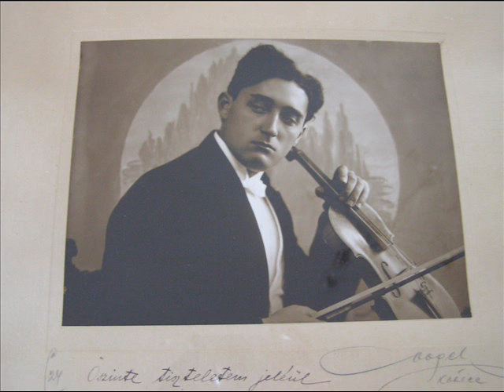Ede Zathureczky plays Zsolt Nándor : Odonata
Ede Zathureczky

(1903,Igló - 1959,Bloomington,Indiana)

Eminent Hungarian violinist and music pedagogue, outstanding representative of the generation of violinists after Jenő Hubay.
Presumably, he inherited his musical talents from his mother, Mária Fiblinger, who was a decent pianist and opera singer. Zathureczky began playing the violin at the age of seven and gave his first recital in 1911, when he was barely 8 years old. In 1914, his family moved to Kassa (Kosice), where he joined Tivadar Kun's class. In 1918, he was admitted to the Music Academy, in Budapest where he proved one of Hubay's most gifted disciples. He also studied composition with Albert Siklós. In addition to Hungary, he also reaped laurels in Austria, Germany, Italy, Holland the Scandinavioan countries, and the United States. His wonderful tone, virtuoso technique, and chiselled formal and stylistic sense became worls famous. From 1929 he was appointed Hubay's assistent at the art conservatory; in 1935 he was made professor there. Between 1943 and 1957, he acted as directo general at the Academy of Music.
For his artistic and pedagogical achievements, he was awarded the Kossuth prize in 192 and 1955; 1952 he was made Eminent Artist. Between 1957 and 1959, he taught violin at the Indiana University in Bloomington.
As a professor of music, he contuined the tradition of Hubay's school. He taught many gifted violinists: György Pauk, Dénes Kovács, Péter Komlós, Albert Kocsis,Sándor Devich and others. As a performing artist, he specialities were the music of Romanticism and the works of Béla Bartók.